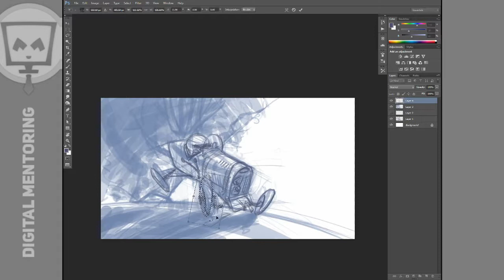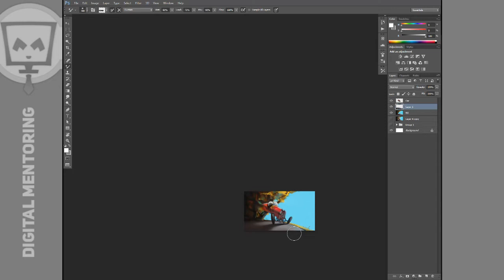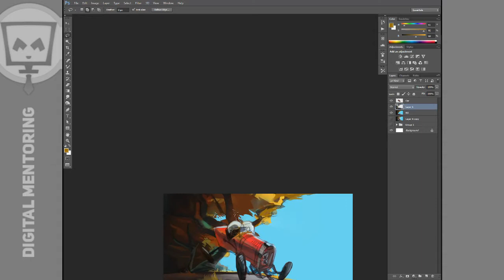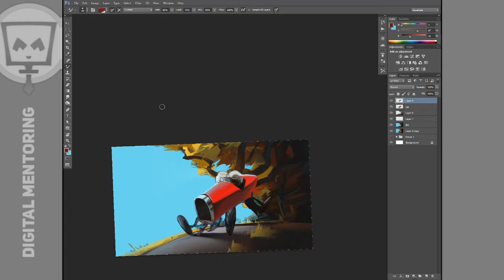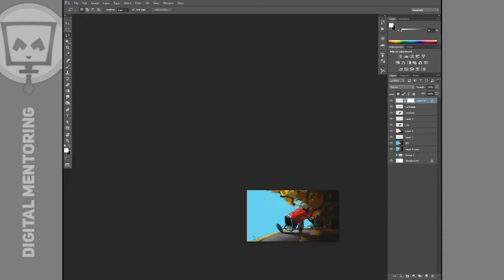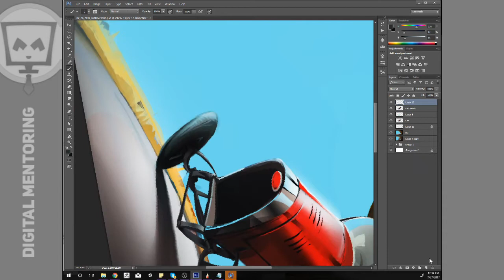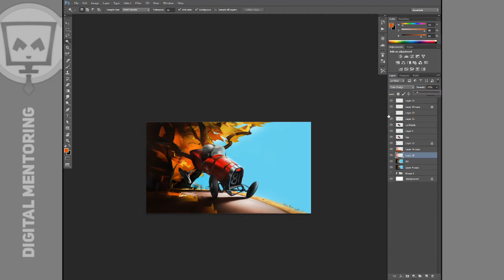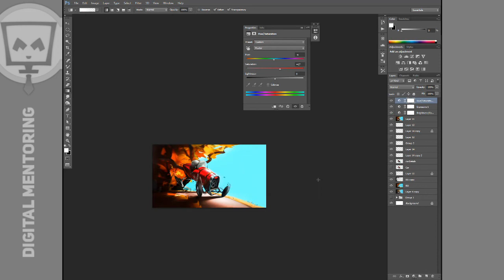Kid Racer Timelapse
4h digital painting